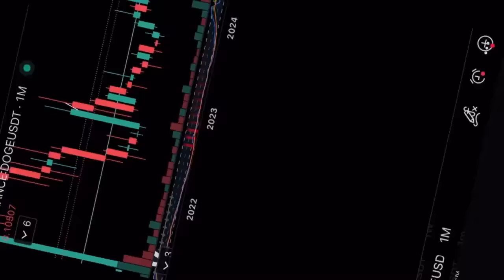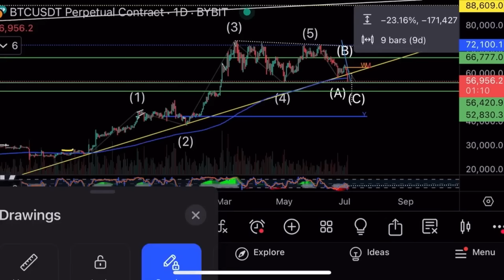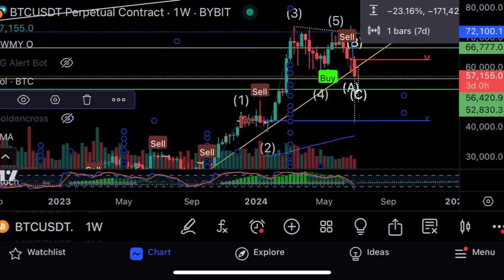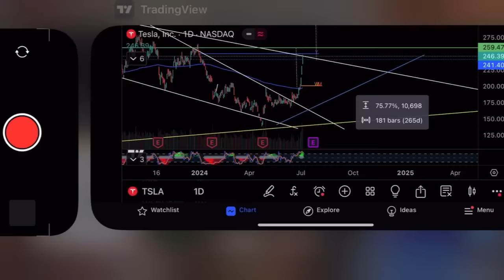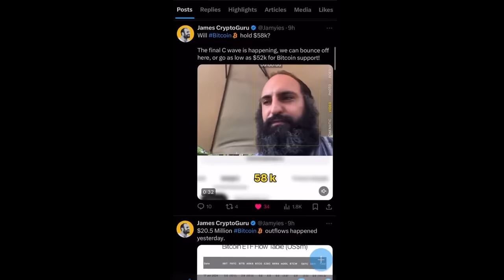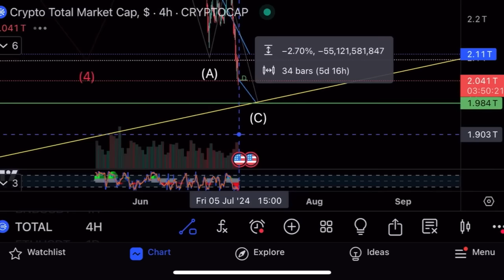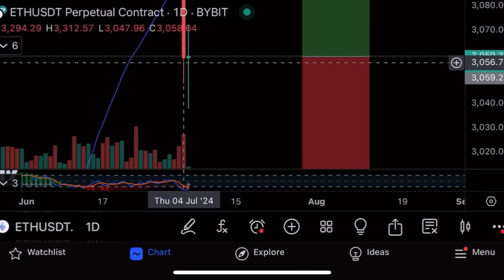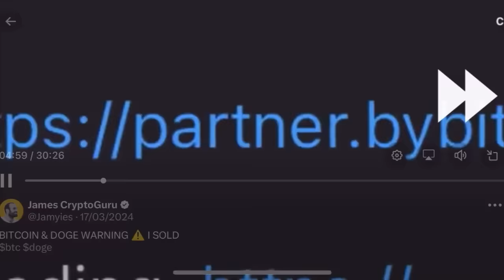Зашел в биткоин на $200000🔥Технический анализ